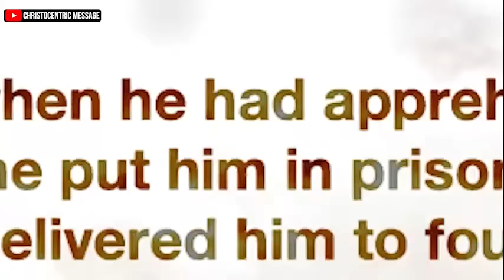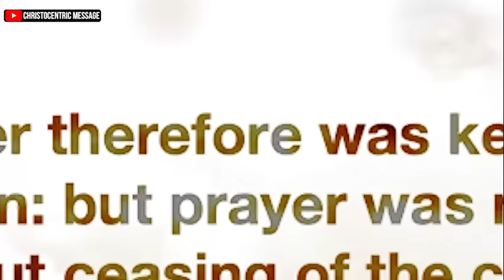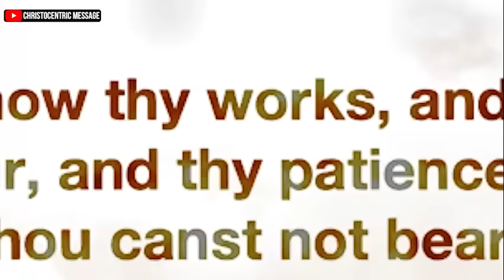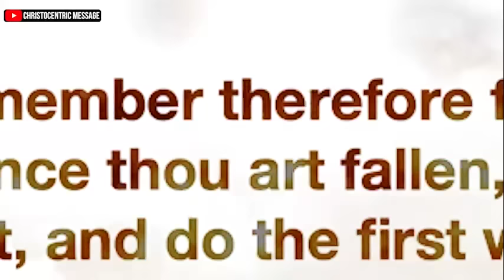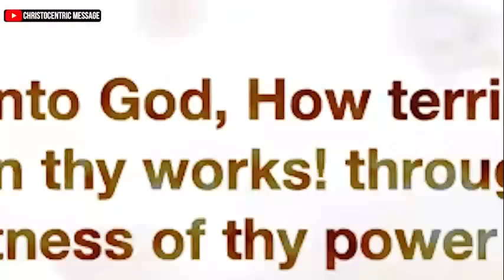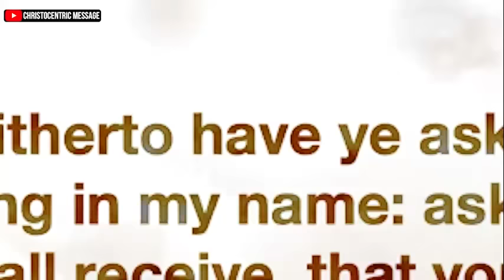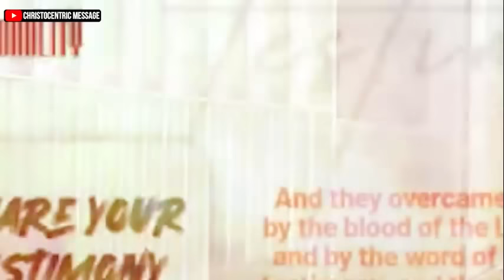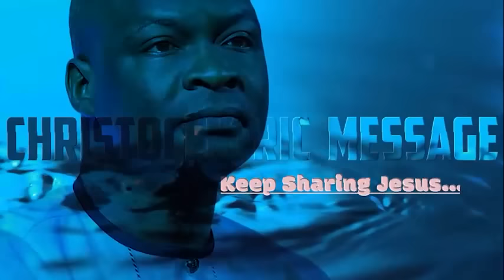[THIS MONTH OF MAY] RECEIVE FAVOR FROM GOD AND MEN WITH TESTIMONIES - Apostle Joshua Selman 2022